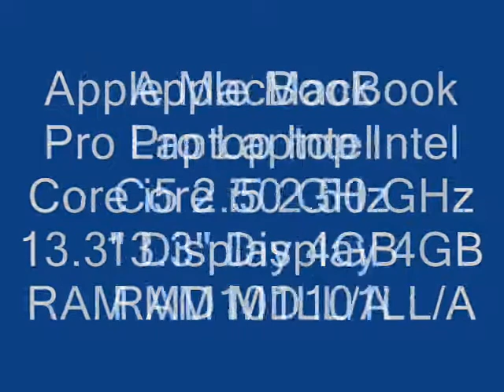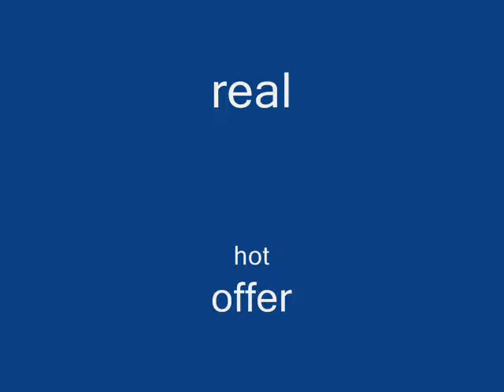Apple MacBook Pro Laptop Intel Core i5 2.50 GHz 13.3" Display 4GB RAM MD101LL/A